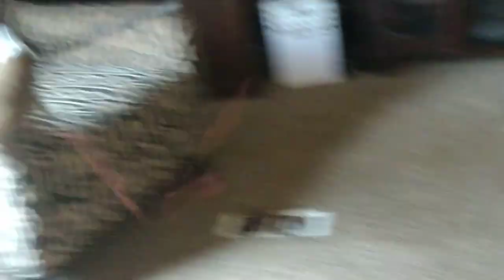What Are They Doing Next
First these java macaque monkeys are making a escape plan!! They believe the front door is the best plan!! They work the handle just like they see me do but just don't realize it's locked.. Penny Rose then heads for a forbidden cabinet door before finding her way to the mirror for some one on one play time with herself jumping up and down watching her reflection..The excitement is just getting started!! She then adjust the couch cover and tricks her brother Ralphie D by disappering under the sheet and coming out the bottom.. Just when he is ready to play peekaboo on the couch she is ready to play WHERE'S PENNY.. It's her favorite game where she runs around blindfolded by a shoe, shirt, or towel seeing what all task she can perform with no sight.. It's quit funny to watch and very talented on her part.. It's a skill she tries to teach Ralphie and he wants to learn!! You will see him following her lead.. He just don't have it all the way down yet!!. Do you enjoy their silliness as much as I do?? Let me know in comments.. They own me!! Life is too short to fit in!!